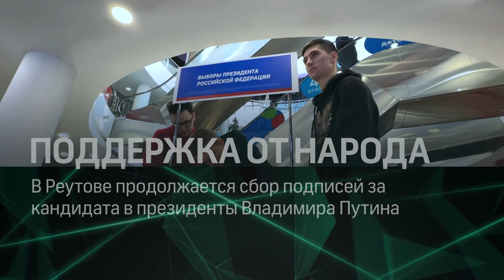В Реутове продолжается сбор подписей за кандидата в президенты Владимира Путина 10.01.2024